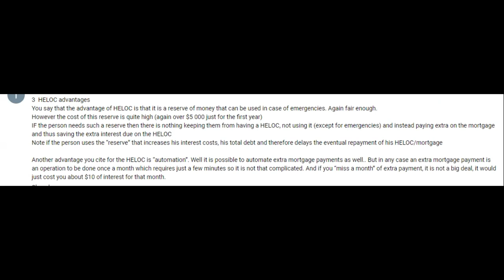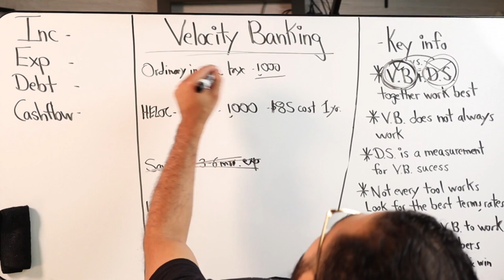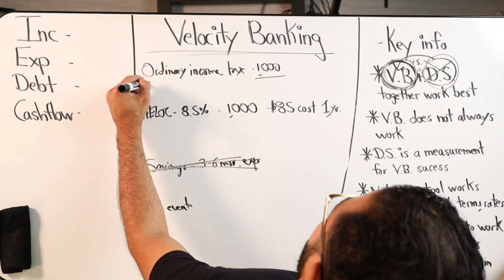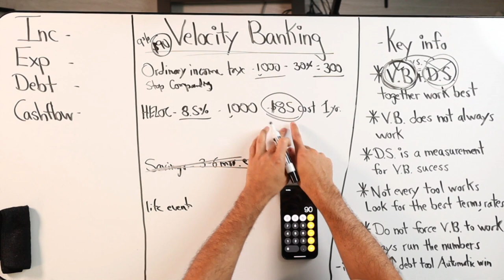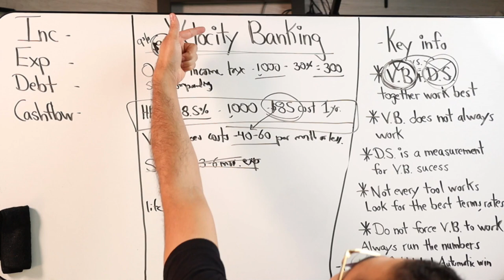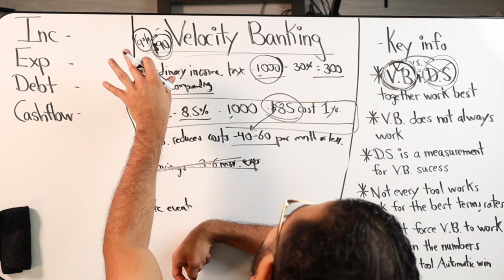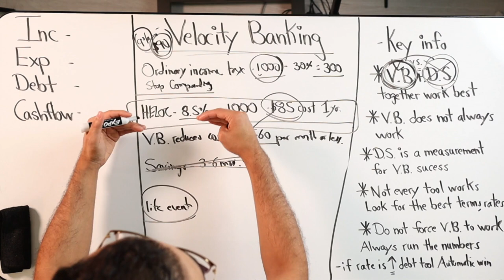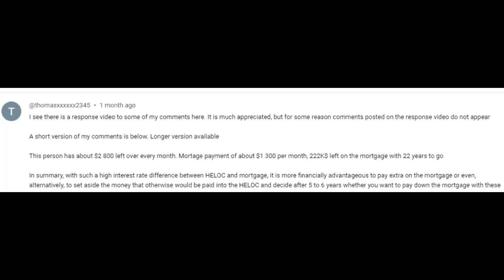Why HELOCs Might Be MORE Cost Effective Than Retirement Withdrawals